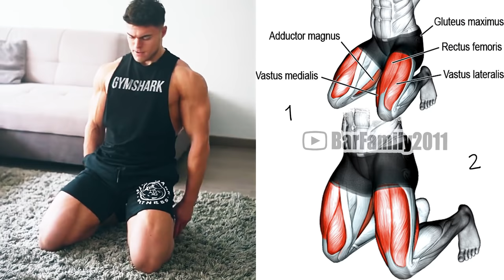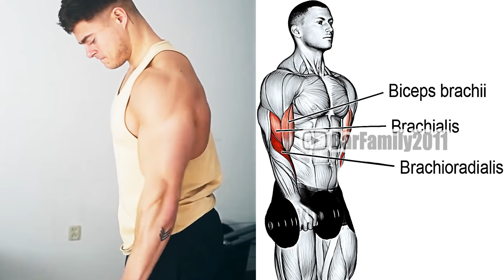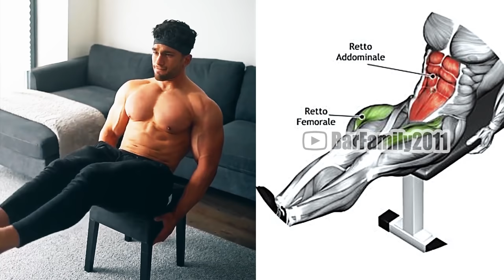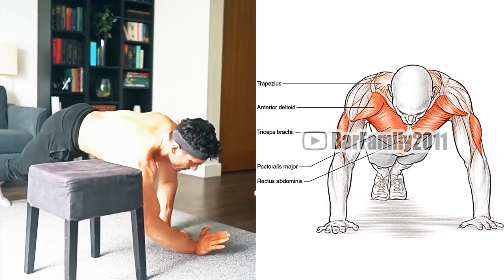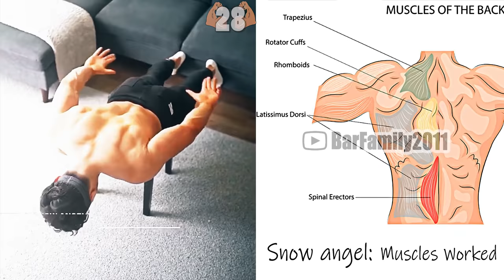10-MIN Calisthenics Bodyweight Workout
1. Hyperextension twists 3x12
2. Elevated side crunch into plank 3x10 each
3. Hyperextension snow angels 3x12
4. Reverse crunch lifts 3x12
5. Plank get up rotations 3x10
6. Reverse crunch into lifts 3x10 each
7. Decline crunch twists 3x10
8. Knee jump into pistol squat 4x 8 each leg (if you can’t do this do an assisted pistol squat only)
9. 3 step lunge variation 4x 5 combo each leg
10. Knee jumps into jump 4x 10
11. Jumping lunges into squat 4x 10-12
12. Curtsy lunge 4x 10 each leg
13. Quad extension 4x 12-15
14. Kick outs 10 reps
15. Pike shoulder push up 10 reps
16. Side lunge 10 reps each way
17. Push ups 10 reps
18. Box jumps (land on one leg) 10 reps
Rest 60-90 seconds /  Repeat 3-5 times
🎧 Track: Crank - Trippy Kids [Magic Release]
🎧 Track: NOIXES & Gidexen - Jungle  [Magic Release]
🎧 Track: Julius Dreisig - In My Head [Magic Release]